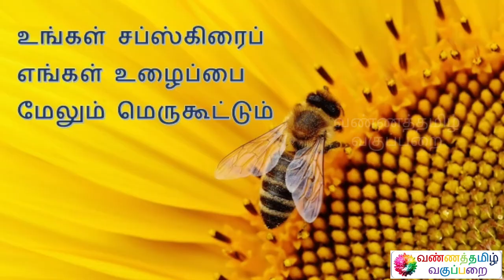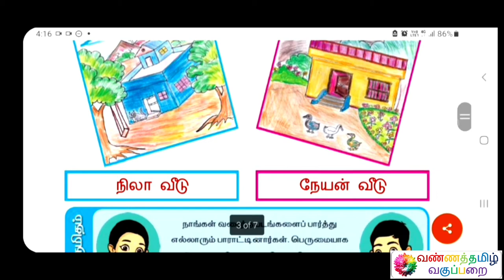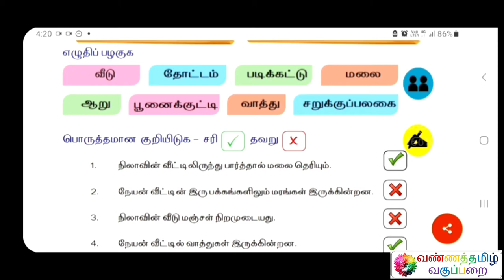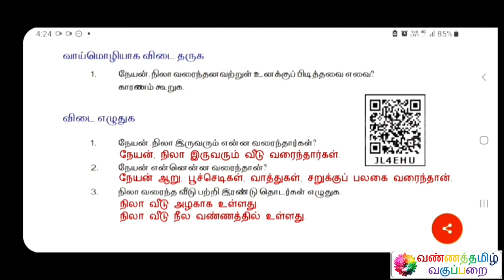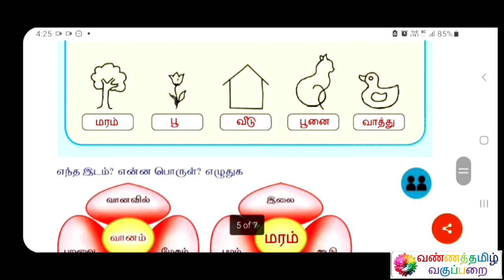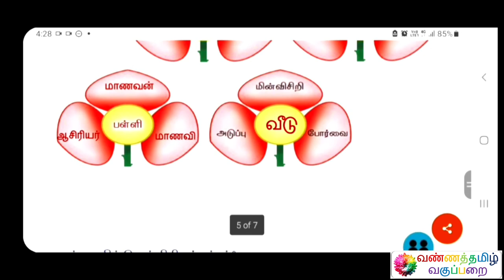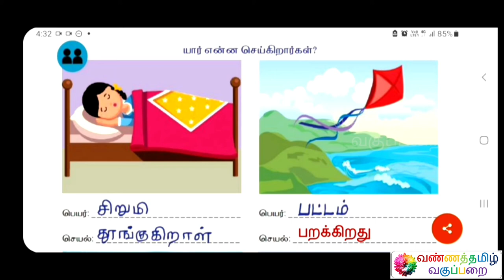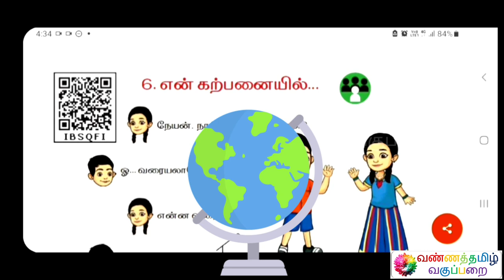என் கற்பனையில் இரண்டாம் வகுப்பு விடைகள் பாடம் 6 தமிழ்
Name : Mohanraj Chandrasekaran
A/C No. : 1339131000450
IFSC Code : CNRB0001339
SWIFT Code : CNRBINBBBFD
A/C Type : Savings Bank
Bank : Canara Bank
Branch : Mangalam Branch

இப்படிக்கு,
என்றும் அன்புடன்,
வண்ணத்தமிழ் வகுப்பறை
கல்விக் குழு.

வண்ணத்தமிழ் வகுப்பறை கல்விச் செய்திகள் 1
டெலிகிராமில் மாணவர்கள் இணைய இந்த இணைப்பைத் தொடுங்கள்
வண்ணத்தமிழ் வகுப்பறை கல்விச் செய்திகள் 2
டெலிகிராமில் மாணவிகள் இணைய இந்த இணைப்பைத் தொடுங்கள்

BANNER PHOTOGRAPHY
Photo by Vivek Kumar on Unsplash
LOGO PHOTOGRAPHY
Photo by Sharon Pittaway on Unsplash
SPECIAL PHOTOGRAPHY